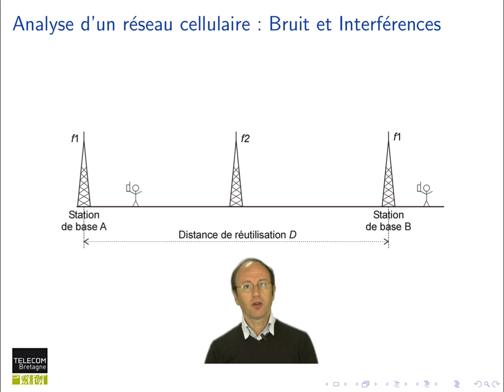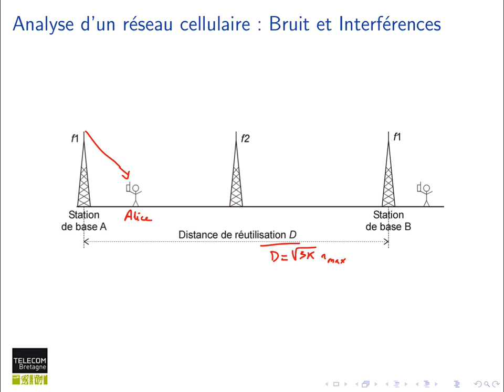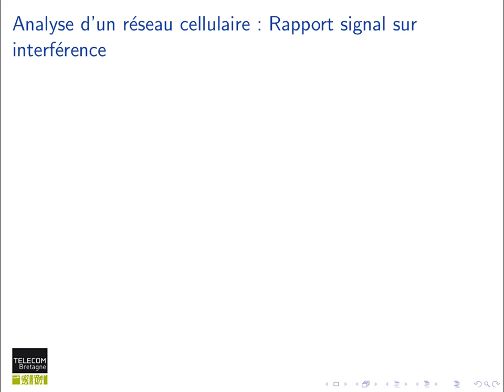92. Réseaux cellulaires : SINR et SIR